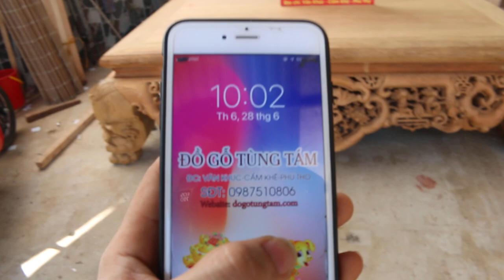Sập Ngũ Phúc Gỗ Gụ Lào